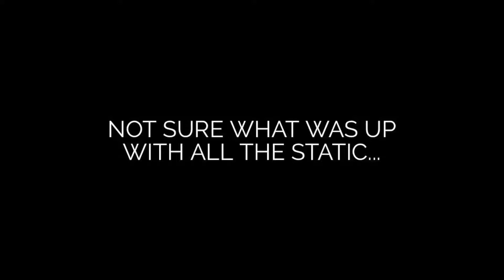Good News!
VALUE:
Never go below 5% on your smart phone!